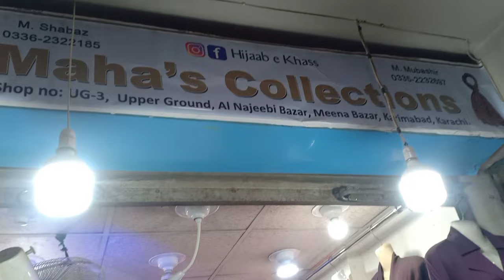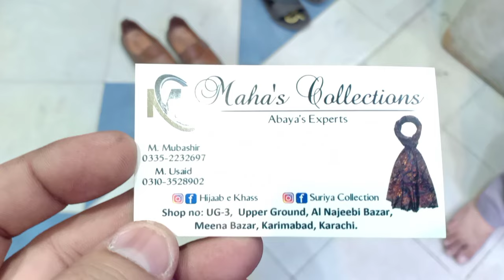Hurry up😱 Abaya in just 1000 RS | Hijab-Scarf | Dubai abaya | New abaya design 2023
Hurry Up 😱 Abaya Burka Scarf in just 350 Rs | Wholesale Abaya | Dubai abaya | New abaya design 2023

اگر آپ اپنے کاروبار کی وڈیو ہم سے بنوانا چاہتے ہیں تو اس نمبر پر رابطہ کرے